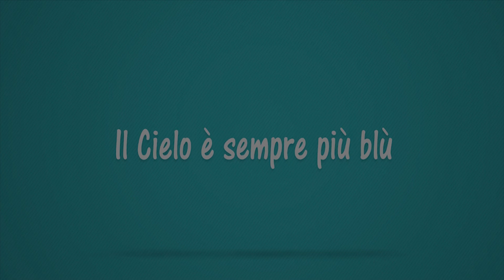Il cielo è sempre più blu la trasmissione autogestita dell'avv.Francesco Metta, sabato21 12 2019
Il cielo è sempre più blu la trasmissione autogestita dell'avv.Francesco Metta, sabato, 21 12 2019